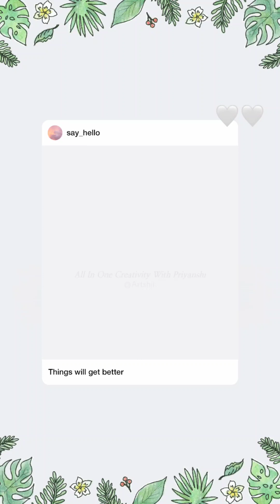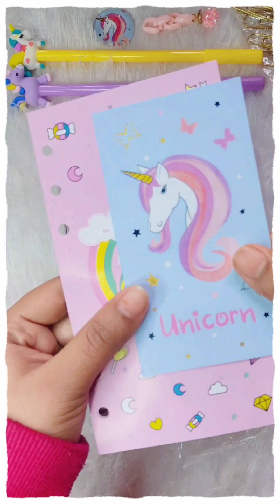Unboxing of stationery || cute stationery unboxing | Meesho online stationery unboxing 🌸🧸✨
Hey Creatives!💗💌✨🌸
I am back with new Unboxing videos..✨❤️
Hope You'll love it..💞💌

If you wanna be became member of this channel.!!✨

•Priyanshi..❤️💌✨🌹

 • lukrembo - animal friends (royalty fr...